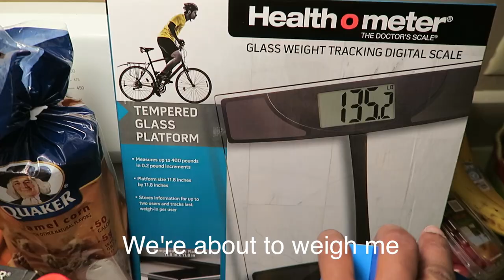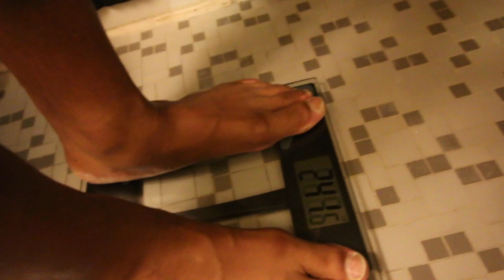What should I eat to lose weight - Pre cut Physique update - Grocery haul -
JOIN MY EXCLUSIVE PRIVATE MEMBERSHIP COMMUNITY
This is what I eat to lose fat. I've mindfully gained 40 lbs of body fat during my winter strength\bulk. I'm going to cut 25 lbs of body fat revealing what I know will be be my best physique ever. I'm going to design the program as I do it, and release it on my website Brixfitness.com.

 Beat @by LolowBeatz

The Black Seed oil I use
My air fryer
My crock pot
My favorite seasoning
My Glasses
My wedding ring

My B Camera (Canon 70d)
My Canon wide angle vlogging lens